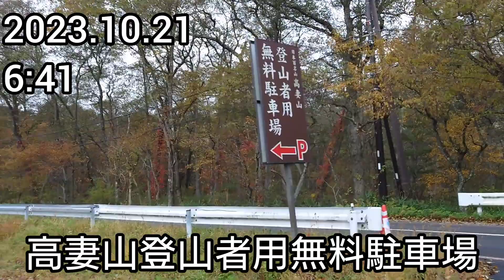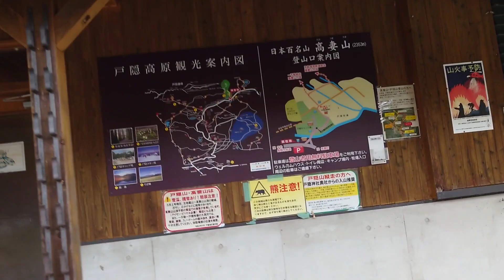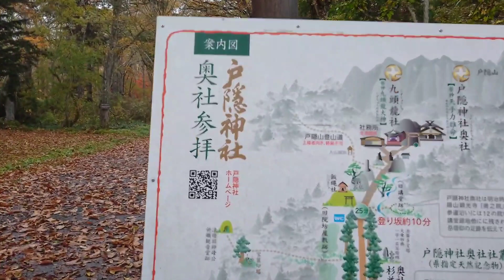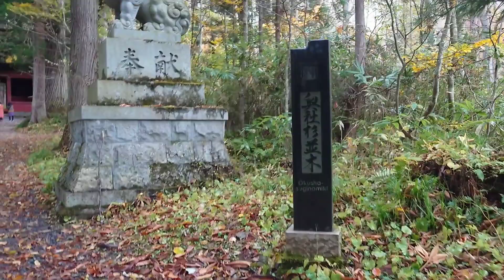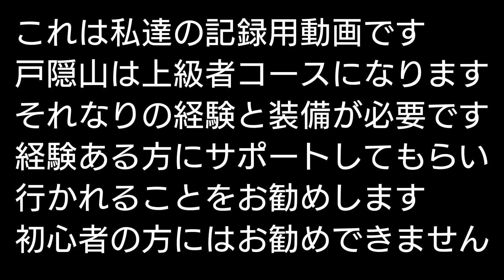戸隠山 くまちゃんの冒険🐻壱 戸隠神社奥社編 2023年10年21日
戸隠山

長野県長野市戸隠へ遠征
いやー遠かったです😨
山に近づくと🚙紅葉が綺麗🍁
今回は戸隠山に登ります
蟻の塔渡りと言う難所や鎖場がある上級者向けのコースになります😁
滑落事故もおこってる山にです

百名山高妻山の無料駐車場に止めて
さかさ川遊歩道から戸隠神社奥社へ向かいます
鳥居までが1.8km参道が2km
めちゃくちゃ綺麗な紅葉を楽しみながら歩きます🐻

戸隠神社奥社は日本神話の天の岩戸伝説で天の岩戸が少し開いた時にに扉を開けて投げ飛ばした神様　天手力雄命（あめのたぢからおのみこと）をお祀りしています
パワースポットです😄

無事下山を祈願して登山口へ
急登を登って行きます
濡れてるので滑りそうで歩きにくい😅
一瞬晴れ間があり紅葉の美しい戸隠山の姿を見せてくれました😄

これは私達の記録用動画です
戸隠山は上級者コースになります
それなりの経験と装備が必要です
経験ある方にサポートしてもらい
行かれることをお勧めします
初心者の方にはお勧めできません

Mt. Togakushi